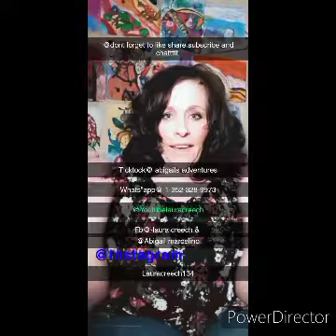i love Abigail-# back to the future social media- strategy handals # abigals adventures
# i love Abigail abigals adventures social media info💜🎥